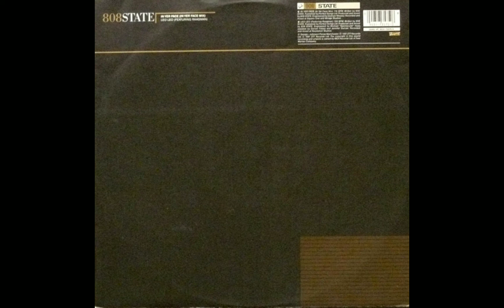808 STATE - In Yer Face [In Yer Face Mix]